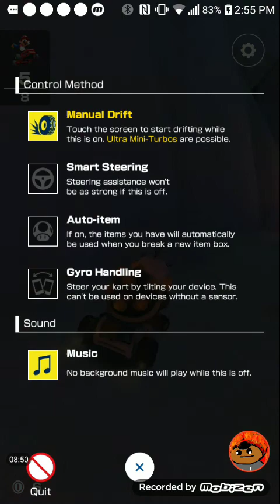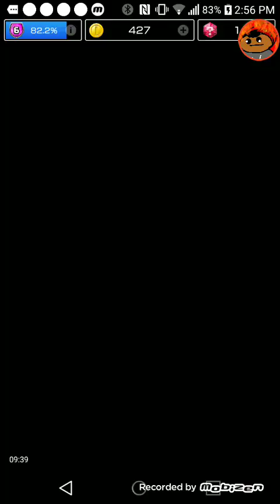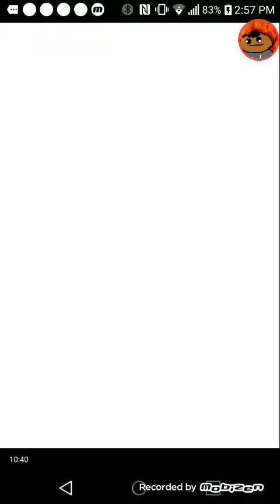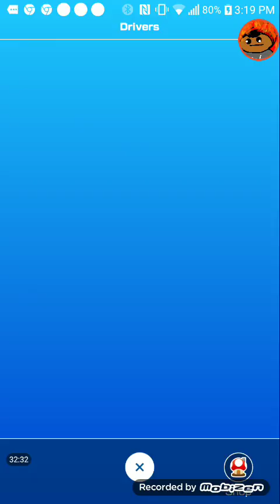Mario kart again😒